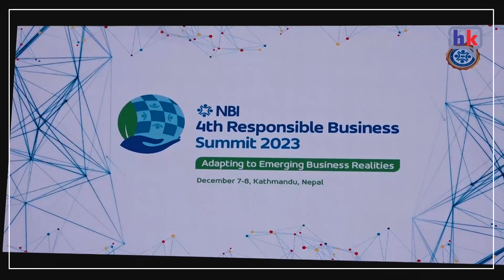र्थतन्त्र सुधारको अनुभूति भए पनि जनतामा आशाको सञ्चार हुन सकेन: प्रधानमन्त्री